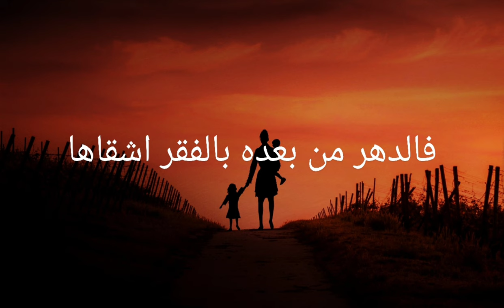معروف الرصافي يوصف حال الأرملة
قصيدة للشاعر معروف عبدالغني الرصافي
لحن و اداء احمد الخفاجي